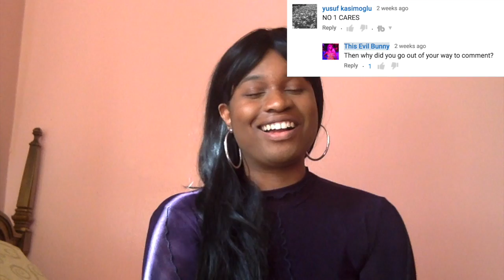1 Year on Youtube!!! |This Evil Bunny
Thank you for all the support and messages. Happy to be sharing my 1st youtube anniversary with you guys, drinks are on me. I really appreciate them xoxo

*I am the evil bunny, bringing vaudeville to the internets*

Purchase my book here!

♡ SOCIAL MEDIA ♡

Let's Snap- Snapchat - bunnyvj

Play the Simpson's Tapped Out with me on Origin. I play EVERYDAY- My username is Bunnywriter